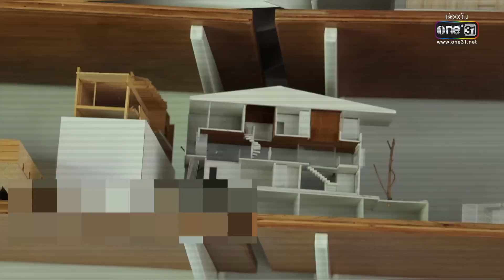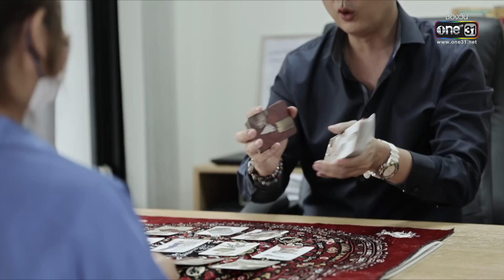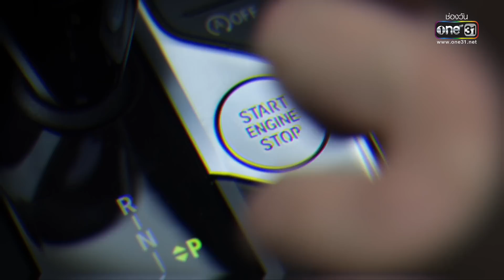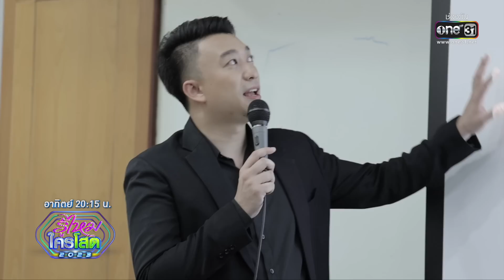รู้ไหมใครโสด 2023 | EP.2 (1/5) | 15 ม.ค. 66 | one31